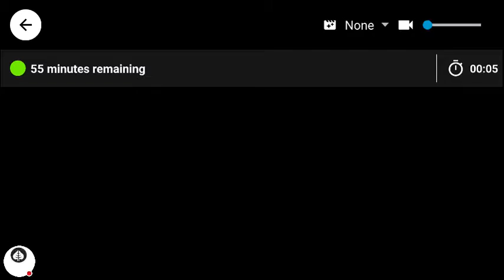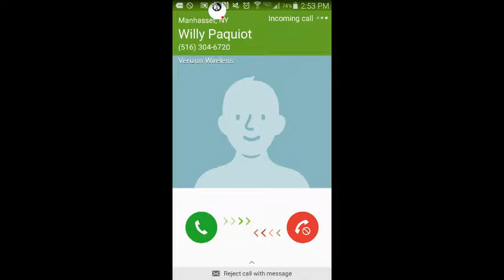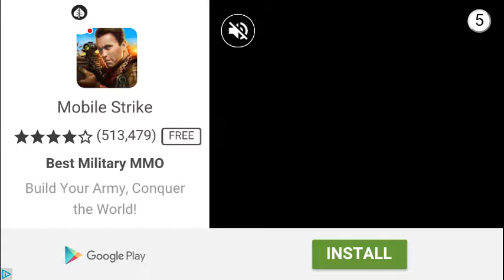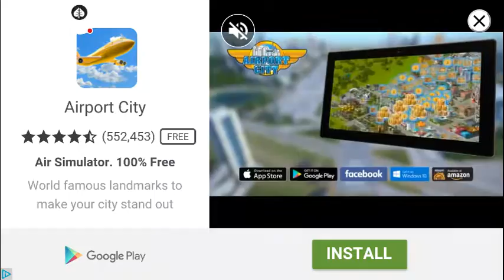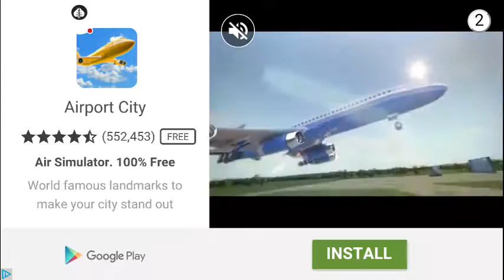Coach Bus Simulator: Warszaw & Hamburg (GLCVG#38)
Watch me play Coach Bus Simulator!
"GLCVG America's Boston Video Gaming Station!!!